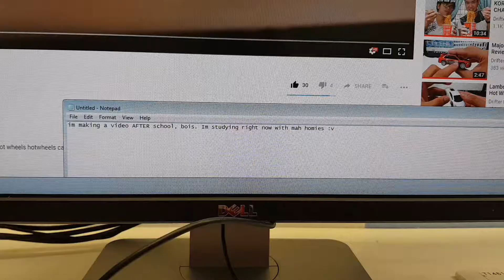What's In My Pocket